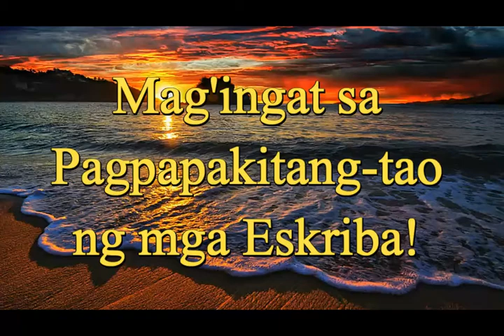June 10, 2022 FNBS - Mag'ingat sa Pagpapakitang-tao ng mga Eskriba